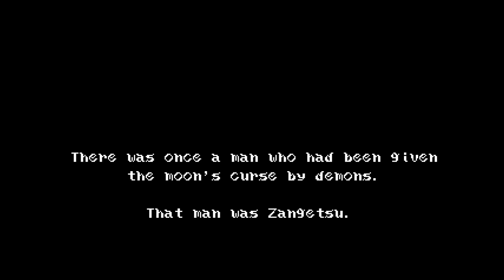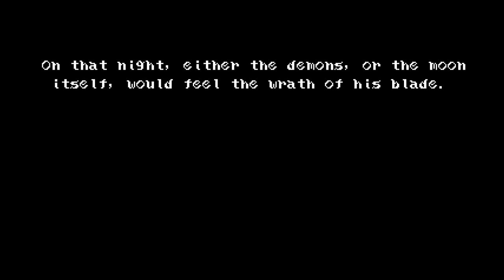BloodStained: Curse of the Moon - Stage 1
This is going to be a playthrough with all of the four playable characters. I will also upload the other playthroughs where you play only a select few.

Mode: Veteran

The main difference between Veteran and Casual is that the latter removes the knockback effect when you get hit (making platforming sections with pits more forgiving), infinite lives, more heart drops, and the small and large weapon jars give 2 and 10 weapon points instead of 1 and 5 (makes you less likely to run out of weapon points).